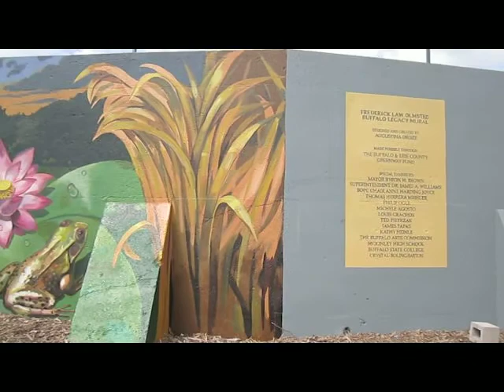Olmsted Legacy Mural.mov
Mural by Augustina Droze